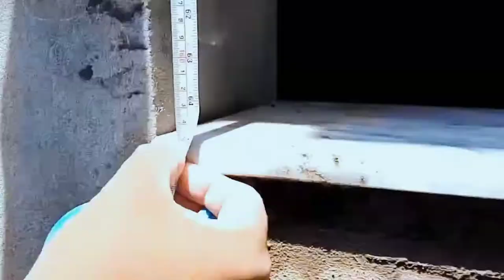How to install marble stone on a window sill|technique to install accurate window sill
how to make window sill and how to install window sill

how to install marble in window

how to install manufactured stone